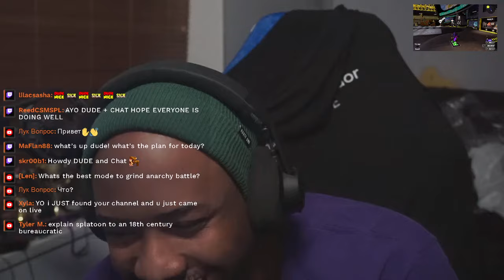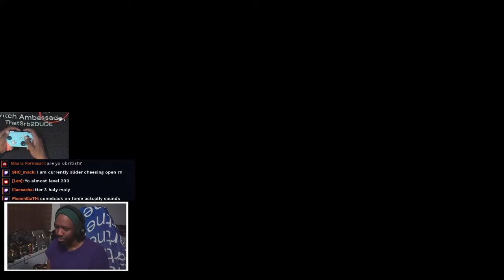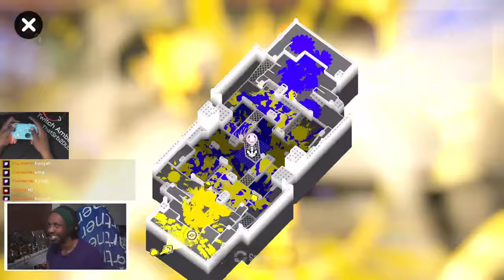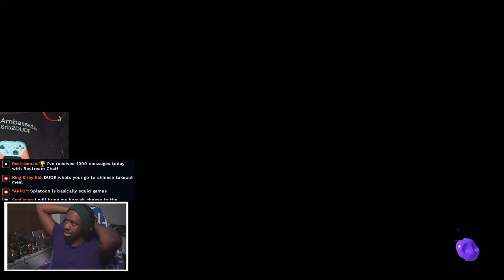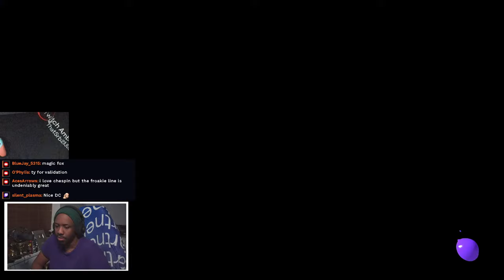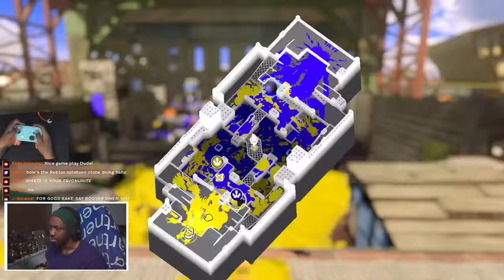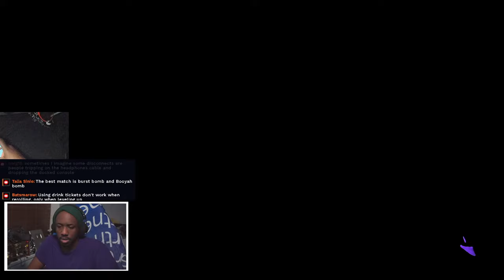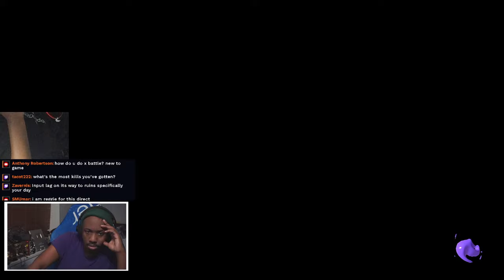IS THE FORGE SPLATTER SHOT PRO USABLE IN SPLATOON 3?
THIS IS A SPLATOON 3 CHILL SEASON LIVE STREAM IN 2024